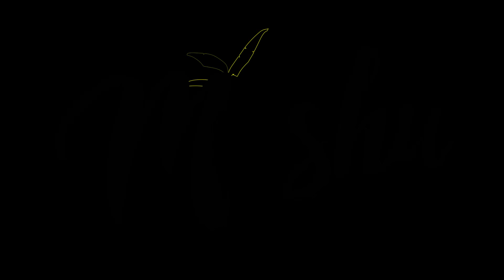Taio Cruz x Gnarls Barkley ||| IN MY ROOM SESSIONS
In My Room Sessions are Musical Sessions of Journeys, Experiences and, Beyond through Art.
Art is, to me, as Personal as my own Space.
In My Room Sessions is my Voluntary Expression and Exposure of my Personal Space.
Just like the Walls of my Room, You get to witness every Process of Evolving, Transforming and Becoming;

Songs:
Taio Cruz - Break Your Heart

Thankyou For the Support Fellow Kweens and Kings.
Blessings;​​